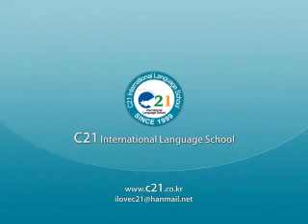C21 어학원 발렌타인데이 파티 valentineday